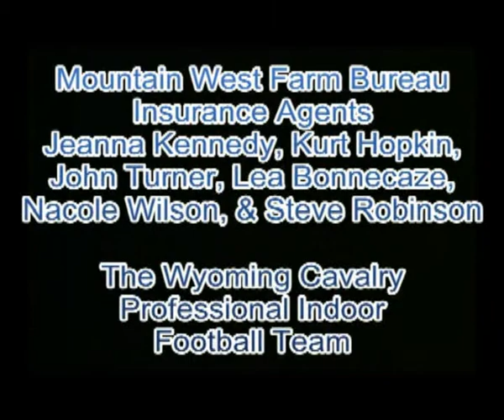#4 Cody at #3 Jackson - Boys Soccer 05/06/11